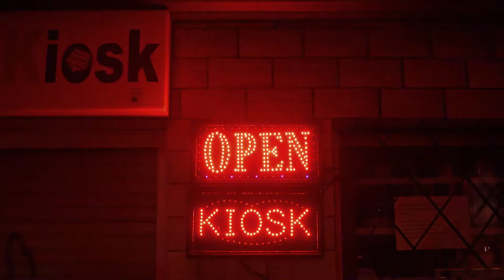The Second I - Internalize (Promo Video)